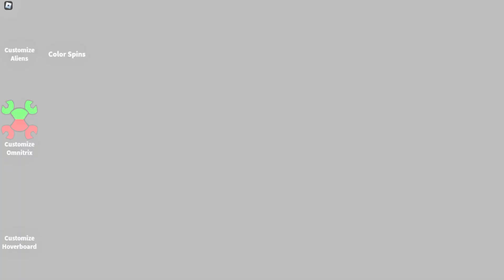BEN 10 COSMIC STORM! {UPDATE} ULTIMATE SPIDERMONKEY, ECHO ECHO, ERNOMOSSAURO E MAIS!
Ben 10 Cosmic Storm! {Update} Nova Atualização com Ultimate spidermonkey, Echo echo, Ernomossauro e mais

Use o código Star Code ABJ ao comprar Robux ou Premium!